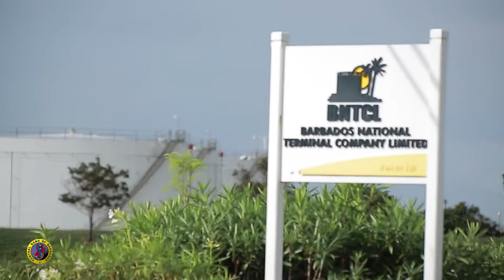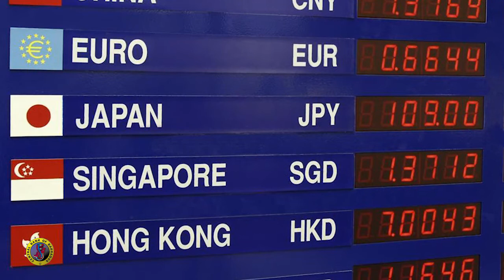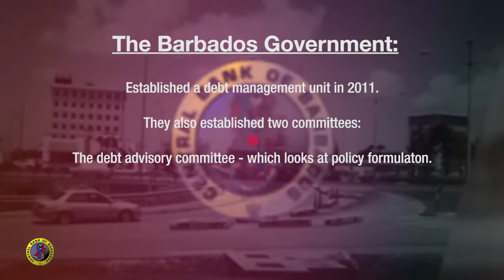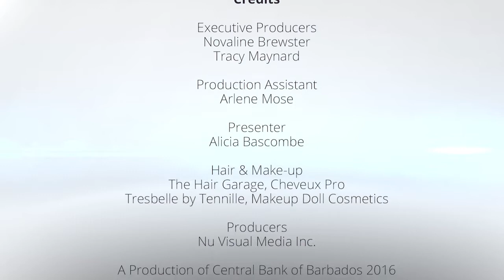It Matters Fiscally Episode 10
In this episode, we examine debt management and look at some of the strategies Barbados is employing.